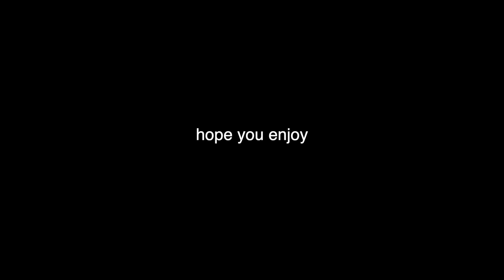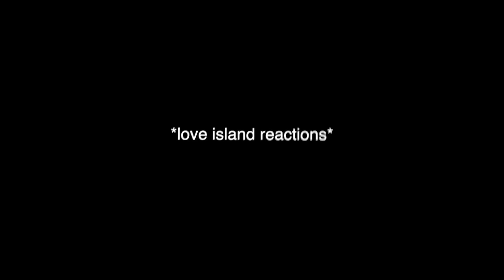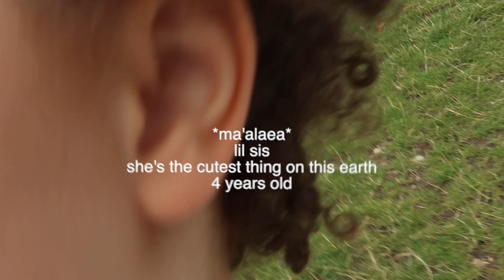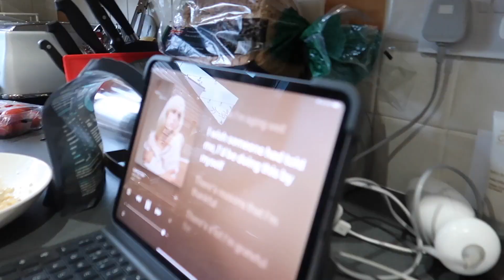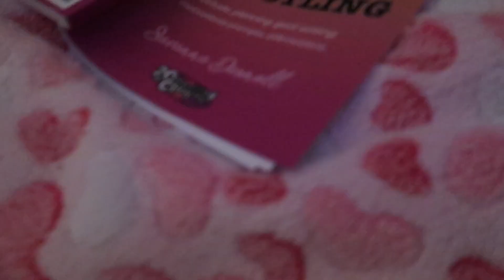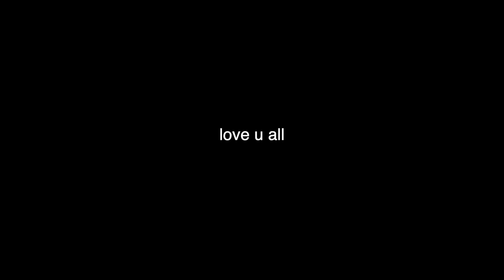MY LAST WEEK IN THE UK !! (saying bye, london gigs, lots of crying, nights out & more) VLOG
saying bye to england 👋 , time with family, vegan food, boujee manchester, hangovers and more.